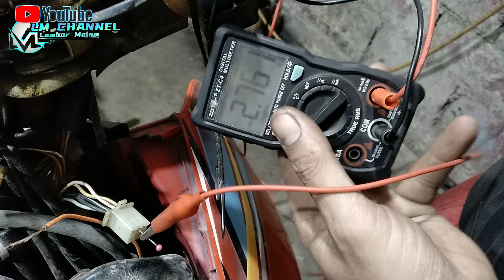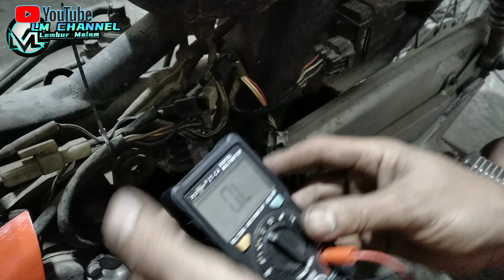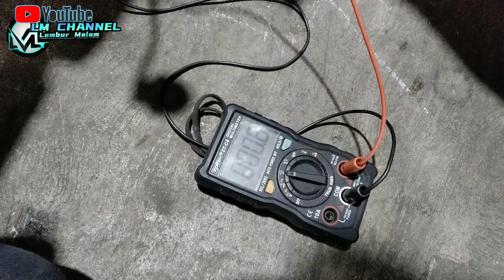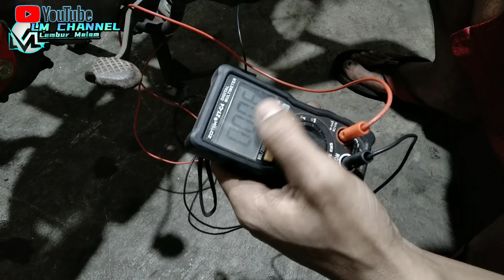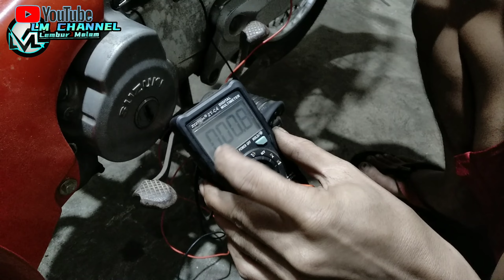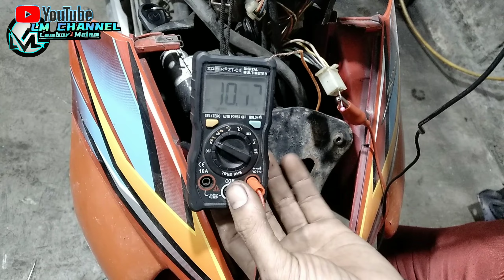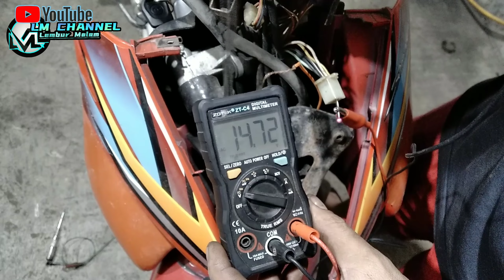penyebab lampu motor kurang terang di gas redup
video kali ini cara mengatasi lampu utama sepeda motor Suzuki kalau di rpm bawah redup kalau di gas rpm atas terang.
Nah jadi penyebab lampu motor anda jika mengalami redup saat di gas ada beberapa hal yang harus kita ketahui langsung saja simak vidionya sedulur LM CANNEL.
Semoga Bermanfaat Salam Sehat Sedulur LM CHANNEL

apa penyebab lampu motor tidak terang,
lampu motor redup saat digas,
penyebab lampu motor kurang terang di gas redup clothing,
masalah lampu motor tidak terang,
penyebab lampu motor kurang terang di gas redup definition,
punca lampu motor tidak terang,
kenapa lampu motor tidak terang,
penyebab lampu motor kurang terang di gas redup meaning,
penyebab lampu motor kurang terang di gas redup reddit